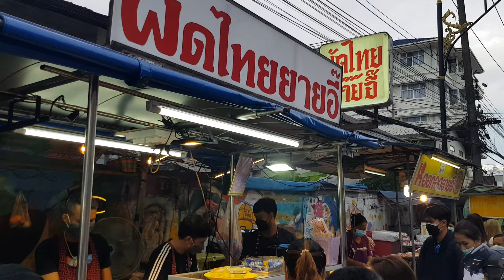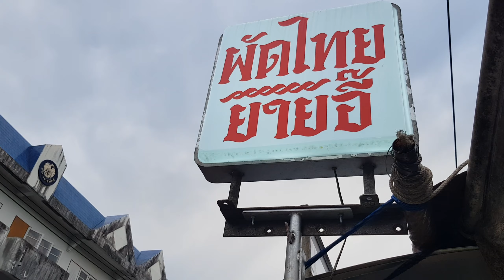ผัดไทยห่อไข่ไก่ 1ห่อ 1ฟอง ร้านนี้มี3หน้า หมูแดง หมูหมัก กุ้งสด ผัดไทยยายอี้ ชุมพร ขายดีคนมุงทุกวัน